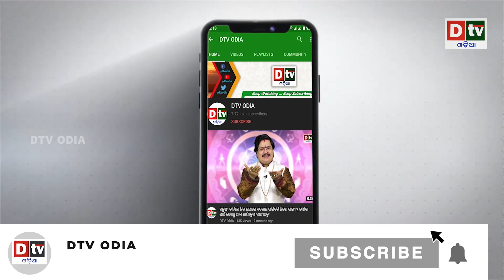ପାକିସ୍ତାନ ନୃସଂଶତାର ସବୁ ସୀମା କରିଥିଲା ପାର, କାନ, ନାକ ଓ ଗୁପ୍ତାଙ୍ଗ କାଟି ଯବାନଙ୍କୁ କରିଥିଲା ହତ୍ୟା | Dtv Odia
dtv odia,
odia news live,
odisha news,
odia news,
bhubaneswar news,
odisha news,
ଓଡ଼ିଆ news,
odisha lockdown,
odia news,
odisha news
ଓଡ଼ିଆ news
bhubaneswar news
odia news odisha
latest news